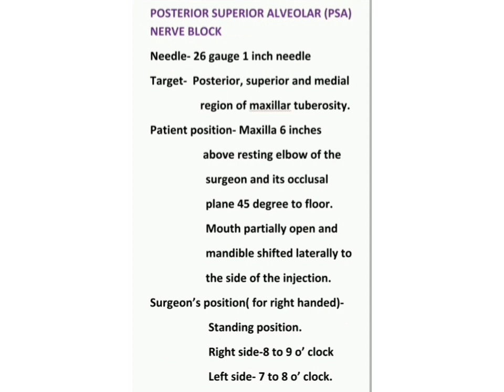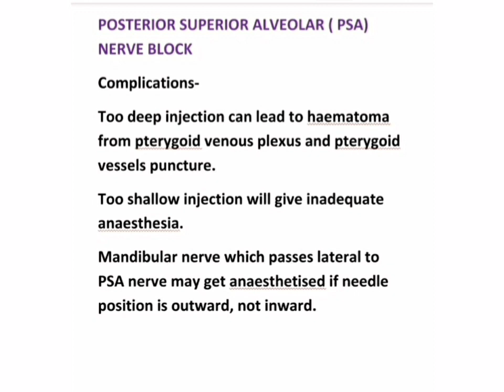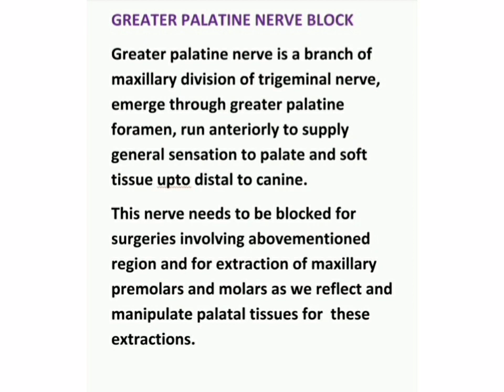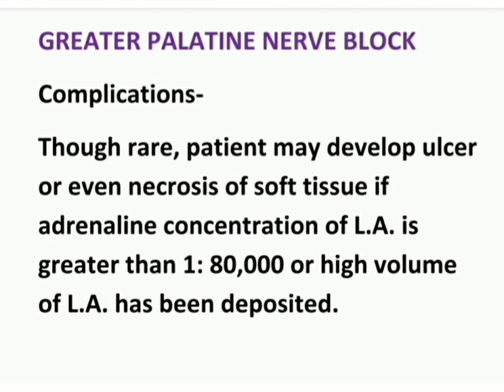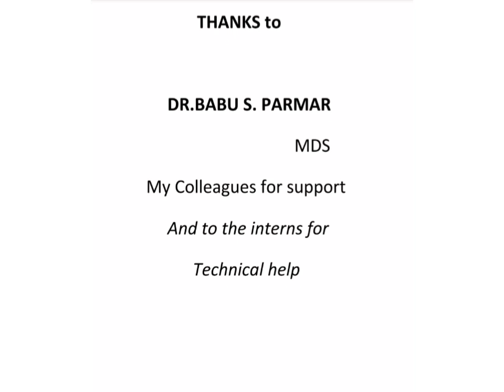Posterior Superior Alveolar And Greater Palatine Nerve Blocks